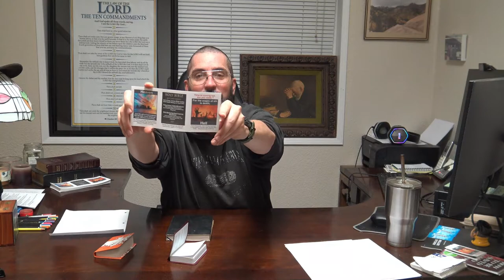Monthly Prayer Request for November 2022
IF God lays it on your heart, please put any prayer request in the comment section. 1 Thessalonians 5:17 Pray without ceasing.